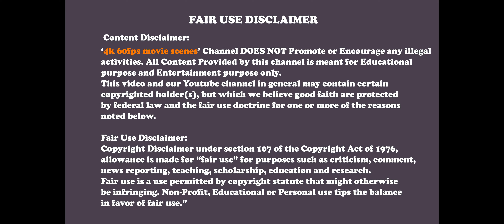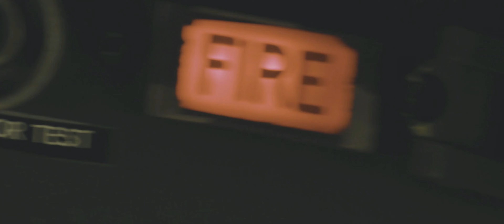kong skull island first fight scene kong attacking helicopters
ALL MOVIE SCENES ARE UPLOADED IN ULTRA HD 4K.
We will not add boring dialogues in our movie clips.. uploading only fighting scenes within 5 minutes duration.
This channel uploads some of the best and epic scenes from movies.
Watch The Best Scenes, Clips, fighting scenes from Your Favorite Movies Just For You.

This Channel DOES NOT Promote or encourage Any illegal activities, all contents provided by this Channel like all the videos, songs, images, and graphics used in the video belong to their respective owners and I or this channel does not claim any right over them.